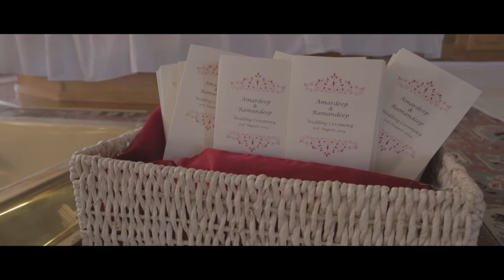RAMAN & AMAR'S TRAILER